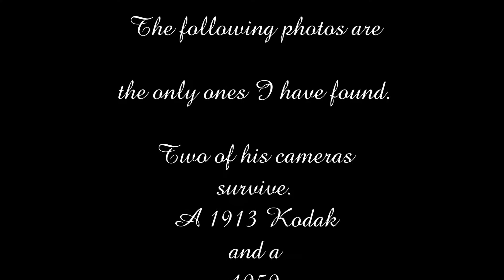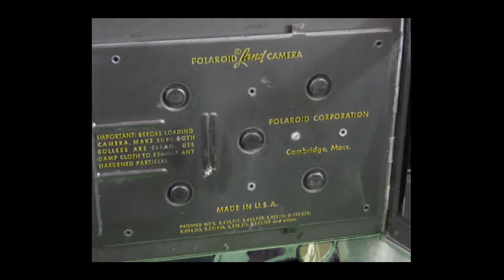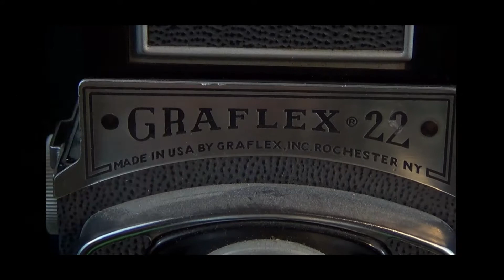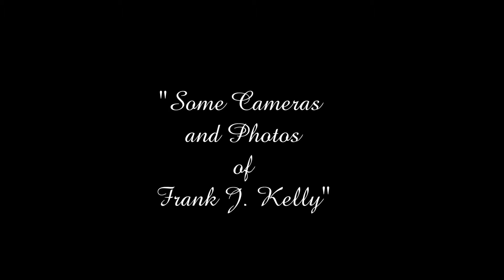Some Cameras and Photos of Frank J. Kelly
My grandfather's and my uncle's classic cameras.